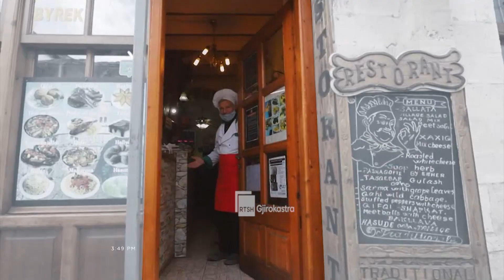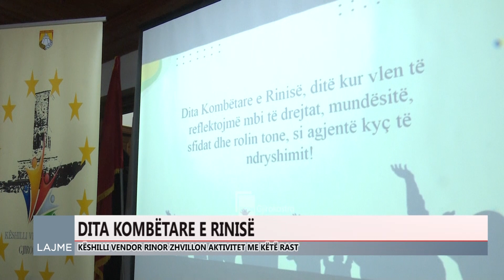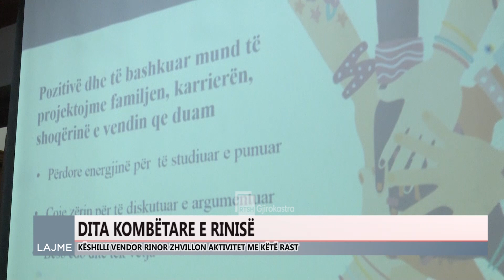Ditari 8 Dhjetor 2023